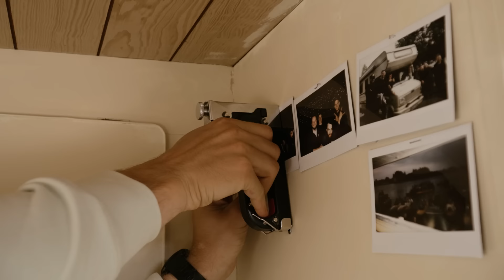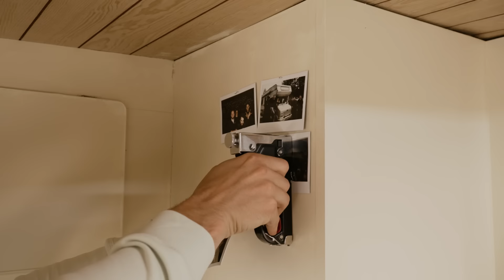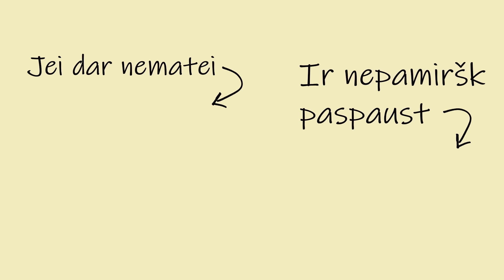KOMANDIRUOTĖ '3. 2 serija (ft. Safas)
It's that time of the year again. Kaip Mariah Carey kiekvieną lapkritį mums primena apie ateinančias Kalėdas, taip mes gegužės mėnesį jums skalambiname apie artėjančią Komandiruotę. Visų pirma, leiskit padėkot už praėjusius metus, trečioji Komandiruotė buvo kosminė - renginiai įgavo daug naujų spalvų ir formų. Visą kelią mus lydėjo žmonės, kurių nesiverčia liežuvis vadinti svečiais, - mūsų kolegos ir draugai. Esam apstulbę ir tuo, kiek daug jūsų mus aplankė ir kaip kai kuriose vietose turėjom stabdyti bilietus, nes visi norintys nebetilpo. Konceptas, kuriam kažkada buvo per didelė kelių arų pievutė, virto renginių ciklu surinkusiu daugiau nei 5000 žmonių. Ačiū visiems, kurie atkeliavo į gyvus renginius.

O dabar atėjo laikas prisiminti 2023 metų vasarą. Tegul šitas video būna laiko mašina į laikus, kai Tarzaną žinojom tik iš filmų, Celofanas dar blaškėsi laisvėj, o Nacionalinis stadionas dar nebuvo pastatytas. Antroji serija, kurioje keliamės į Kopūstėlių raketinę bazę. Kažkiek bijojom, kaip ten visi susitalpinsim, kažkiek pergyvenom dėl parkingo, truputis jaudulio, ar žmonės viską ras ir ar tikrai atkeliaus. Kai trečioji Komandiruotė pasibaigs, apie šį renginį kalbėsim, kaip apie vieną smagiausių vakarų, bet nieko nespoilinu. Pažiūrėkit ir viską patys pamatysit.

Turim ir naują šių metų gabalą, už kurį 12 balų Komandiruotė skiria grupei jautì.
Labai fysna, kai susisieki su atlikėjais, paklausi ar galima būtų naudoti jų kūrinį, o jie pasako, kad tuo metu kaip tik žiūrėjo Komandiruotę.

BLUE/YELLOW
Banko sąskaita: LT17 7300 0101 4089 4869
Bankas: Swedbank
Gavėjas: VšĮ Mėlyna ir geltona
Mokėjimo paskirtis: PARAMA